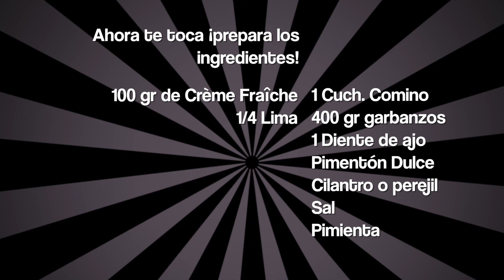HUMMUS CASERO | Fácil sin Tahini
Receta de Hummus de garbanzos casero y muy fácil sin tahini

y recibe las todas mis recetas, ya sabes recetas fáciles y rápidas pero con mucho sabor.

Hola que tal! aquí tenéis una salsita muy rica que os va a sorprender, es una salsa para dipear o mojar o chupar o degustar, lo importante es que está bueniiiiisima

Puedes elegir entre una enorme variedad de cuchillos y buscar el que se adapte a tus necesidades

DISFRUTAD!!!